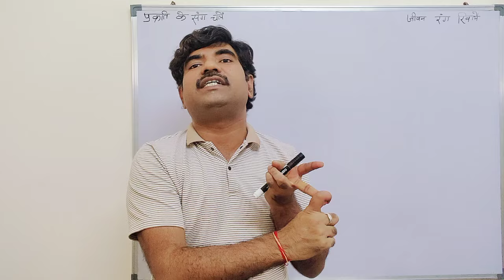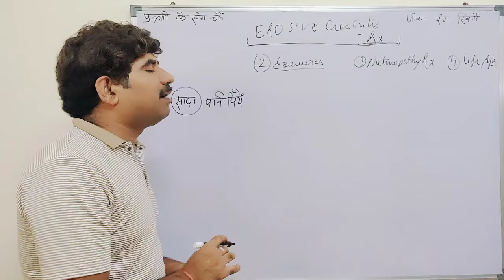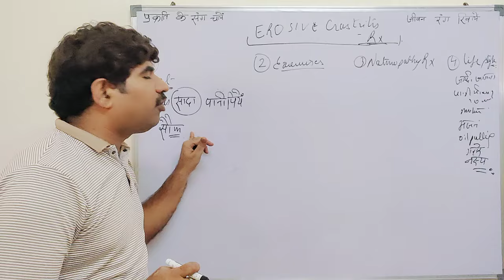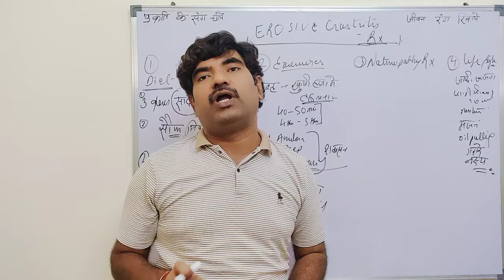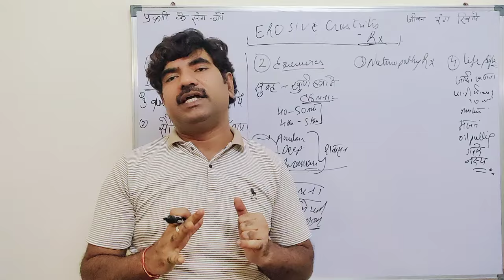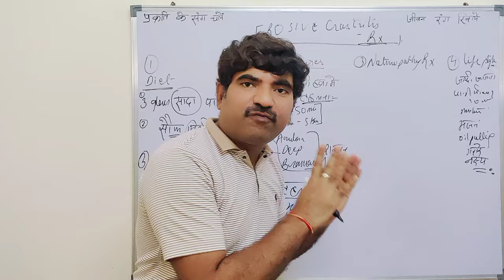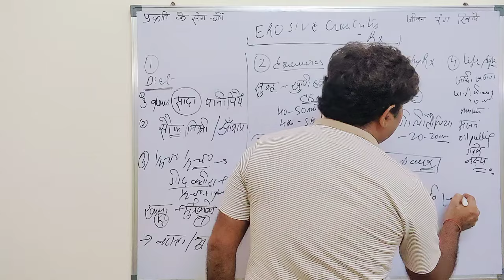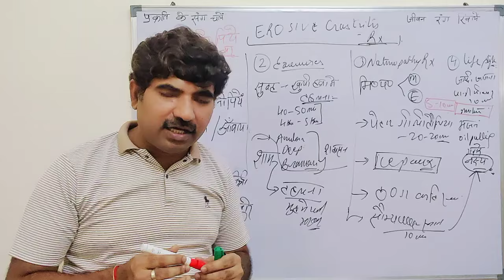Erosive Gastritis Complete Diet, Exercises and 7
Are you struggling with erosive gastritis? This informative video provides a detailed overview of the condition, including its causes, symptoms, and effective treatment options. Discover natural remedies, dietary changes, and lifestyle modifications to alleviate symptoms and promote healing. Learn about the latest medical advancements and prevent future flare-ups